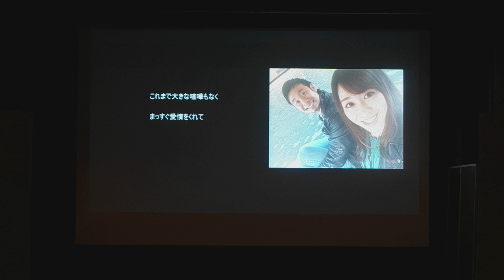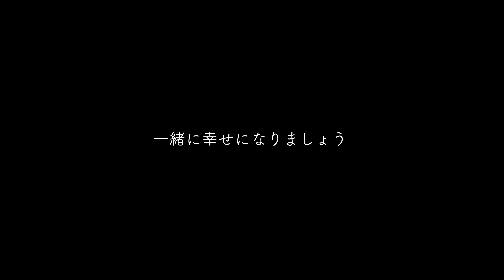映画館でプロポーズ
映画館を貸し切って叶えるサプライズプロポーズ。巨大スクリーンに映し出された映像は、これまでのふたりの軌跡。この日はふたりが映画の主人公に。